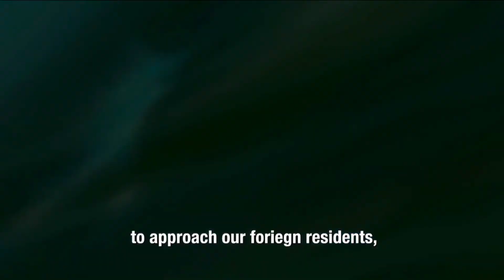Q&A with Arne Friedrich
Arne Friedrich (Former German soccer star) at Bits & Pretzels September 2015